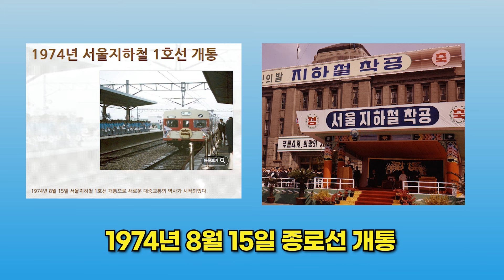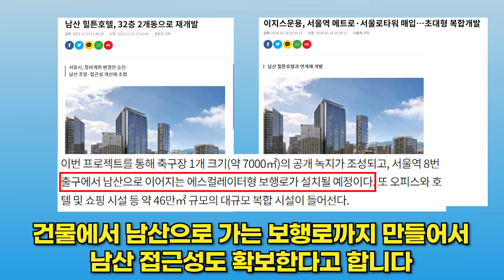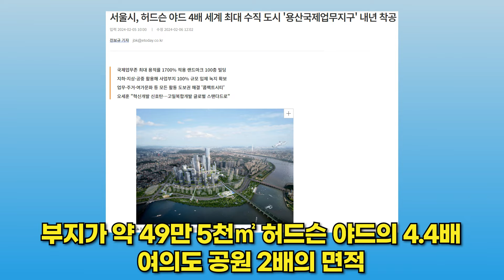용산투자 이것만은 알고 하자! 용산 핵심개발 3곳 현장을 직접 다녀왔습니다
[매물을 찾아서]

여러분들 모두 용산에 투자하고 싶어 하십니다.
투자하기전에 용산 핵심개발에 대해서는
알고 계셔야 투자처를 찾는데 도움이 되실 겁니다.
오늘은 용산의 핵삼 개발지역 3곳을
현장에 직접 나가서 여러분께 소개해 드리려고 합니다.
영상 끝까지 시청하시고 용산투자에